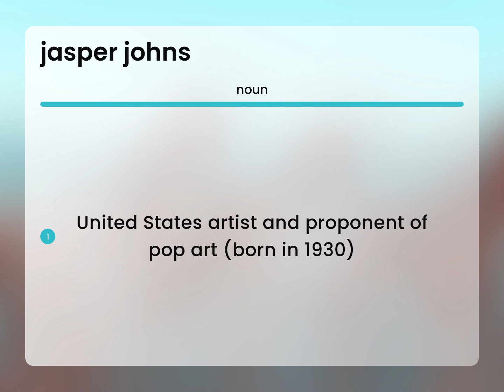Jasper johns • JASPER JOHNS meaning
Meaning of JASPER JOHNS

Susan Miller (2023, June 6.) Definition of Jasper johns